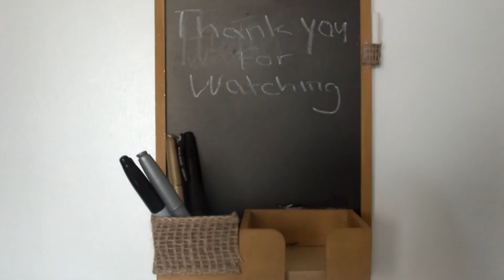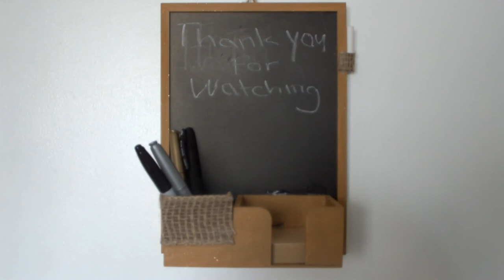Diy Hanging blackboard with a small desk holder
Purchase the blackboard from Poundland
Desk holder is from flying tiger